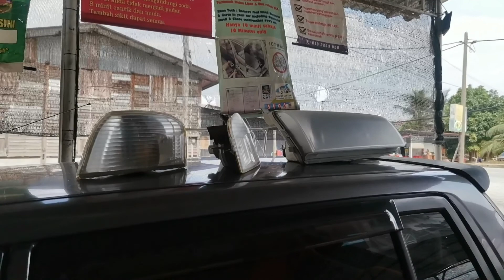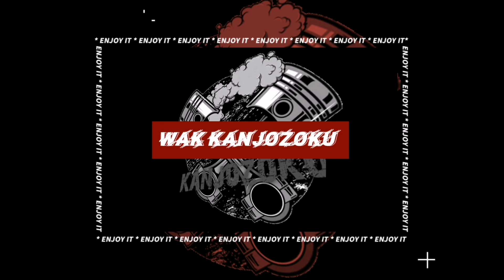EP12 Vlog (Kancil) | Pomen Pak Akob | Upgrade Cam 272 Degree | Coating Lampu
Segala Yang Berlaku Dalam VL0G Aku Ni Tidak Ada Kena Mengena Dengan Yang Hidup Atau Yang Da Mati VL0G Aku Hanya Untuk Kenangan Di Hari Tua Aku Nanti

Harap Korang Enjoy Dgn VL0G Aq Ni Segala Cadangan Dan Kecaman Aku Terima Dengan Hati Yang Terbuka

Hai Nama Aku Firdaus AKA Wak Berasal Dari Telok Panglima Garang, Selangor
Kelahiran Ku Pada 1998 (Korang Kira Sendiri Lah)
Keturunan Mix Pantai Timur Dan Utara
Maka Lahirlah Seorang Insan Di Selangor

Korang Da Tgk Content Aku Kan? Apa Kata Korang

Akan Datang Aku Cuba Masukkan Content Bengkel Dan Lain Lain Yang Berlaku Dalam Hidup Aku Sepanjang Dalam Bidang Motorsport Kcar